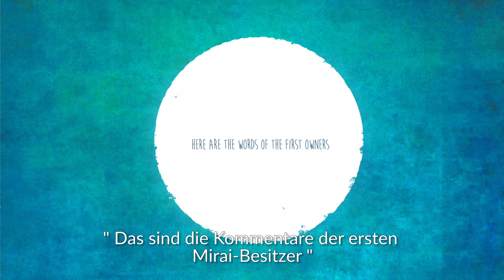Toyota Mirai Wasserstoffauto | Erfahrungsbericht von Nikolaus W. Schües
► Toyota Mirai Brennstoffzellenauto ✔ Nikolaus W. Schües berichtet über das Wasserstoffauto von Toyota ✔ ► Der offizielle Toyota Deutschland YouTube Kanal ► Toyota: Nichts ist unmöglich.

Wasserstoffbetriebene Fahrzeuge sind die Elektrofahrzeuge der nächsten Generation. Denn mit der Brennstoffzelle wird eine neue Ära in der Stromerzeugung eingeläutet. Sie beruht auf einer chemischen Reaktion zwischen Wasserstoff und Sauerstoff anstatt auf der Verbrennung fossiler Brennstoffe. Ursprünglich für den Antrieb von Raumfahrzeugen entwickelt, besitzt die Brennstoffzelle heute das Potenzial für viele weitere Anwendungsgebiete.

Weitere Informationen zum offiziellen Kraftstoffverbrauch und den offiziellen spezifischen CO2-Emissionen neuer Personenkraftwagen können dem „Leitfaden über den Kraftstoffverbrauch und die CO2-Emissionen neuer Personenkraftwagen“ entnommen werden, der an allen Verkaufsstellen und unentgeltlich erhältlich ist.